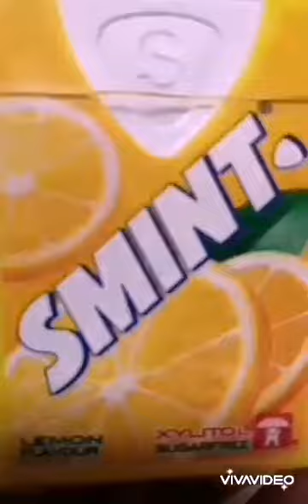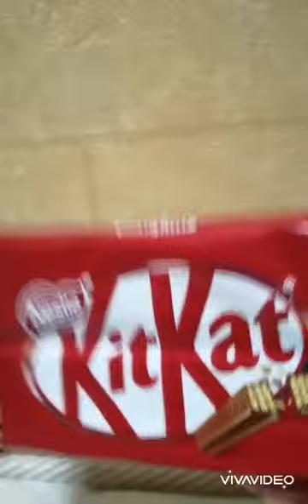Candy hugot NG sawi sa pag ibig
Maria Laroga
Candy Hugot Pag-ibig